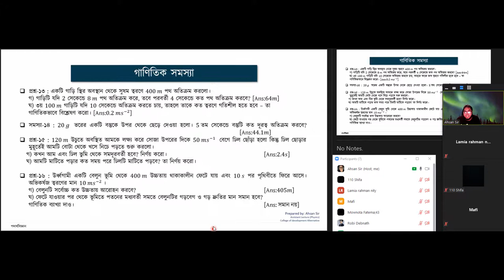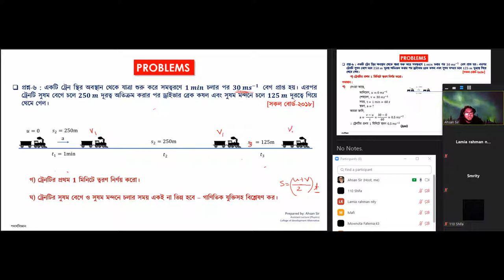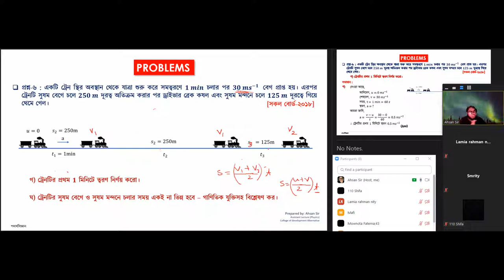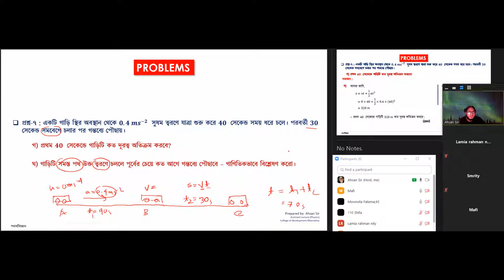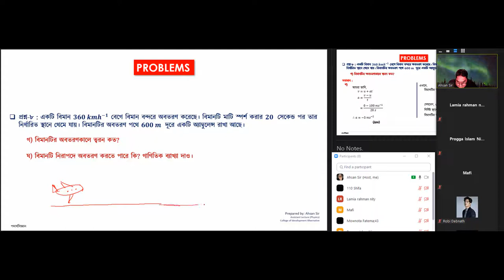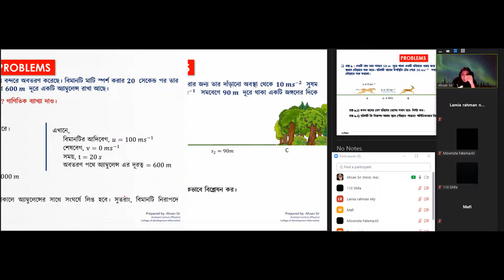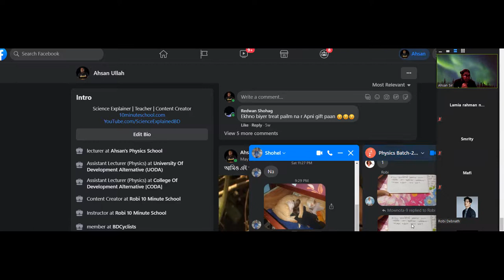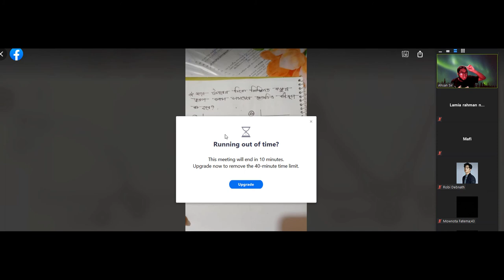Crash Course Class 9 Chap 2, Part 7